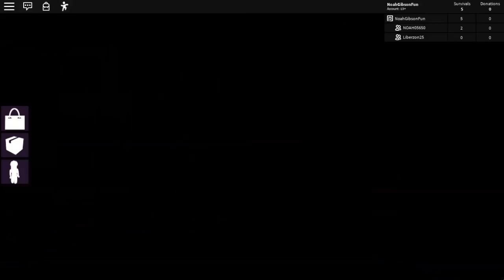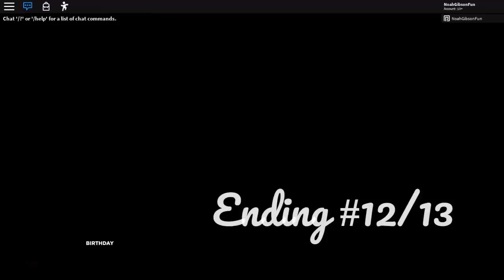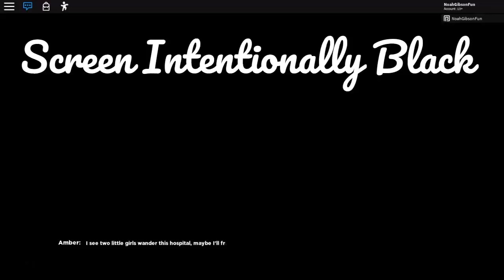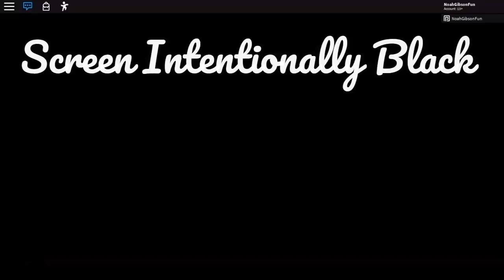Roblox - Horror Portals - All 13 Endings!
Roblox Horror Portals All 13 Endings. Roblox Happy Birthday Isabella All 4 Endings, & Roblox Jolly’s Carnival All 4 Endings, & Roblox Holmes Hospital All 5 Endings!